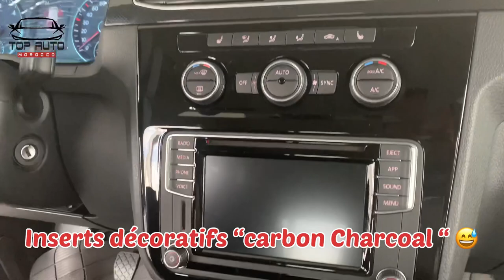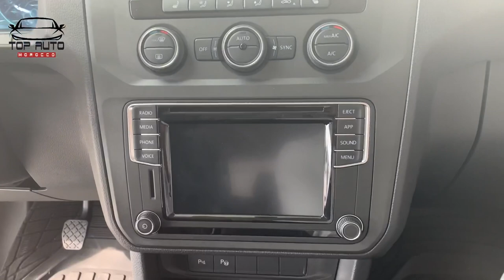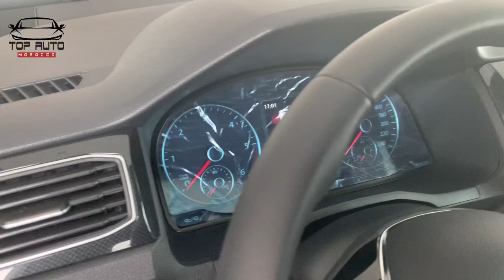Caddy 2021 maroc Volkswagen ,Renault express 2021 التفاصيل الكاملة لا علاقة مع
كل التفاصيل على هد السيارة العملية و العائلية بامتياز و تمتاز بمحرك قوي كل يعرف الصناعة الألمانية و بخصوص Volkswagen سيارة الشعب😅 واخا غالية في الثمن علينا شويا 😅 مهم caddy 2021 Volkswagen maroc نسخة متطورة و لها من التنافسية و الجودة العالمية
Motorisation 2.0 l HIGHLINE cylindrée 1968cm3 , boîte vitesse 5-6rapport